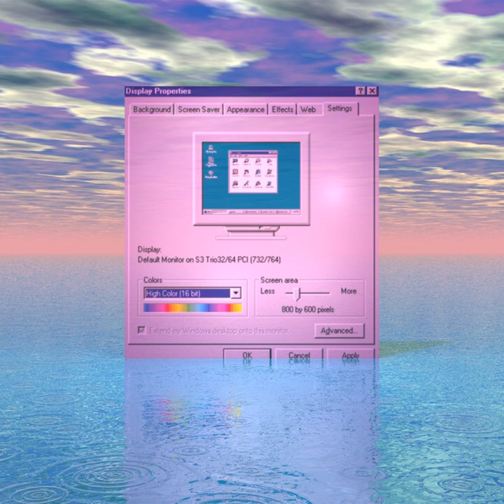[BFTG_026] aqua.wav - aqua.wav 3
aqua.wav - aqua.wav 3

Tracklist:
00:00 1. far
02:27 2. closer
05:39 3. grail
09:19 4. momentary innocence
12:21 5. danger on the horizon
16:13 6. preparations
20:01 7. ready for the worst
23:13 8. the battle
29:30 9. limbo
30:54 10. the orb